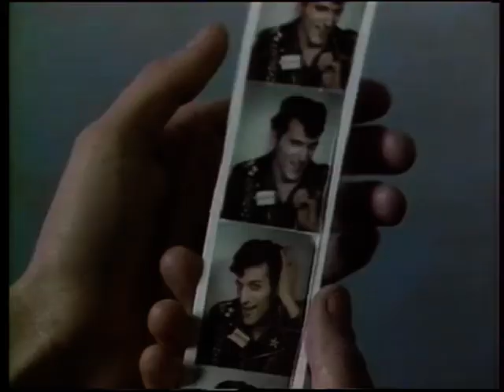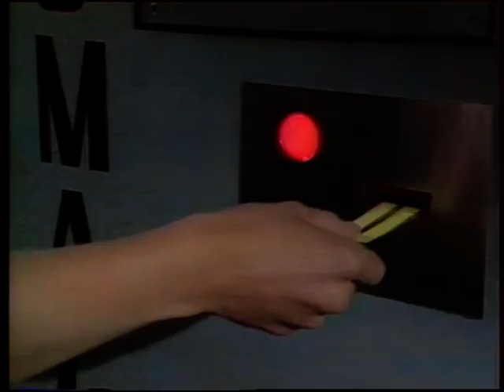Muriel Dacq - Je craque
Muriel Dacq - Je craque (vidéoclip officiel)